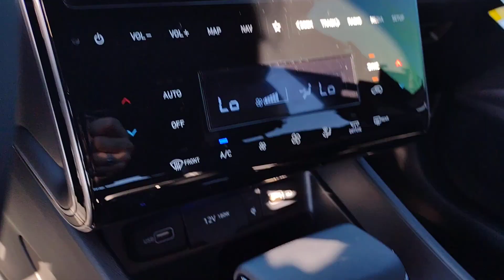2024 Hyundai Tucson North Augusta Aiken Augusta Grovetown Evans U307036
Phantom Black New 2024 Hyundai Tucson XRT available in 5585 Jefferson Davis HWY, North Augusta, South Carolina at Terry Lambert Hyundai. Servicing the North Augusta, Aiken, Augusta, Grovetown, Evans SC area.

Tucson XRT
2024 Hyundai Tucson XRT - Stock#: U307036

Phantom Black 2024 Hyundai Tucson XRT AWD 8-Speed Automatic with SHIFTRONIC 2.5L I4 DGI DOHC 16V LEV3-SULEV30 187hp AWD.brbr23/29 City/Highway MPG